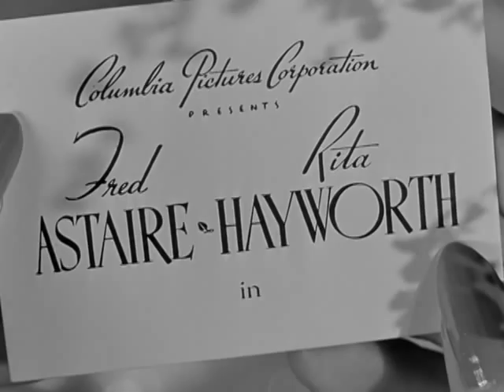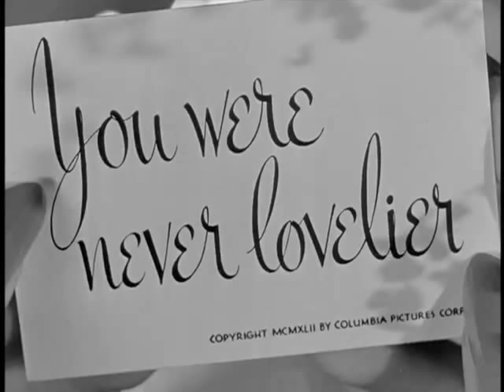You Were Never Lovelier (1942) title sequence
Title sequence from the movie 'YOU WERE NEVER LOVELIER (1942)
Directed by: William A. Seiter
Starring: Fred Astaire, Rita Hayworth, Adolphe Menjou, Isobel Elsom, Leslie Brooks, Adele Mara, Gus Schilling, Barbara Brown, Douglas Leavitt, Xavier Cugat and His Orchestra